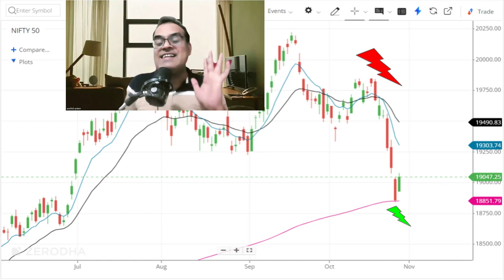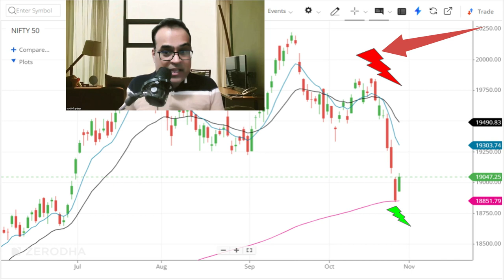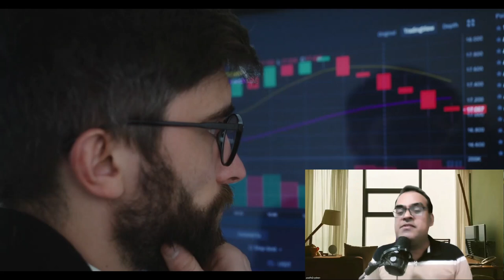उछाल से धोखा मत खाना, Indian Share Market Analysis, Market Crash, Market Recovery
Topic - Qatar’s Hamas Ties Could Thwart $475 Billion Investing Ambition
Qatar fails to provide copy of court ruling to India regarding eight Indians
Cheap Venezuela crude oil to complement discounted Russian grades

💥💥📣💥💥Live Share Market Workshop, Artificial Intelligence Course अथवा आत्मनिर्भर कोर्स को ज्वाइन करने के लिए इस लिंक 👉🏻 ) पर क्लिक करके आप समस्त जानकारी आसानी से प्राप्त कर सकते हैं.धन्यवाद!!😊